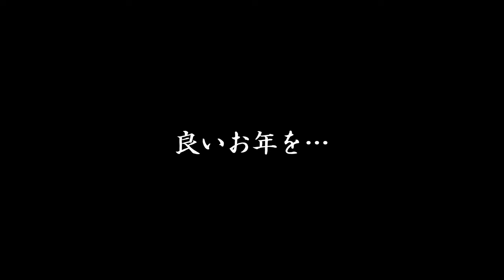おおみそか／酒井格 OMISOKA - New Year's Eve - ／Itaru Sakai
年末を締めくくる曲といえばこちら！

邦人作品動画配信プロジェクト

おおみそか／酒井 格
OMISOKA - New Year's Eve - ／Itaru Sakai

指揮：松尾共哲（オオサカン正指揮者）
Conducted by Tomo Matsuo（Resident Conductor of OSAKAN)

吹奏楽：フィルハーモニック・ウインズ 大阪(オオサカン)
Performed by Osakan Philharmonic Winds

●オオサカンYouTubeチャンネル専用X（旧Twitter）